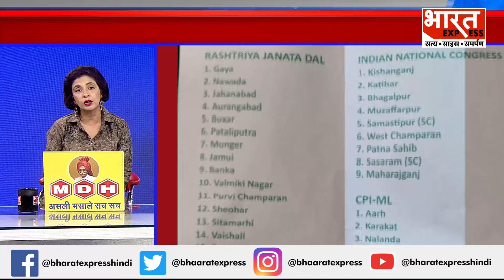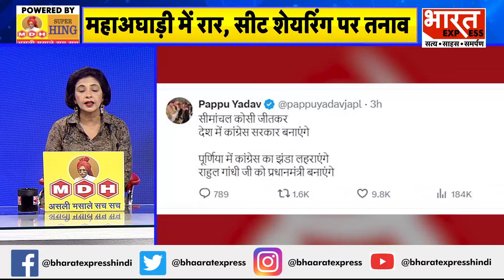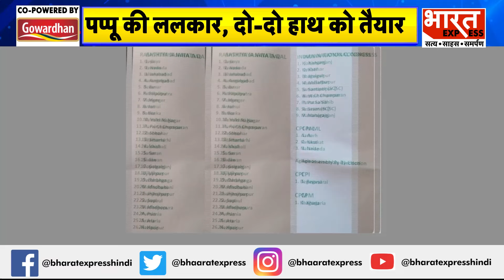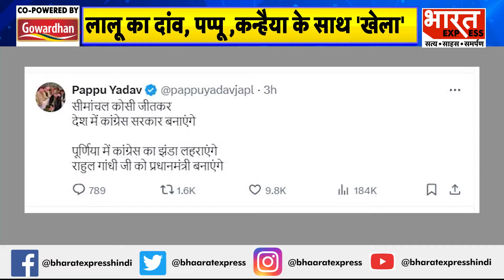Election 2024 : महाराष्ट्र टू बिहार, I.N.D.I गठबंधन में तकरार | Uddhav Thackeray | Tejashwi Yadav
Thanks & Regards
Bharat Express

Vandana